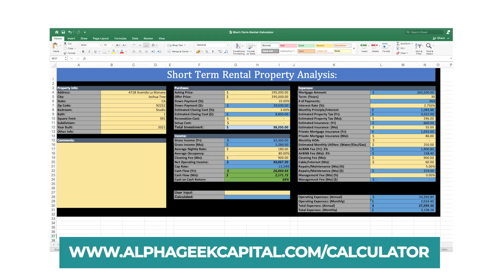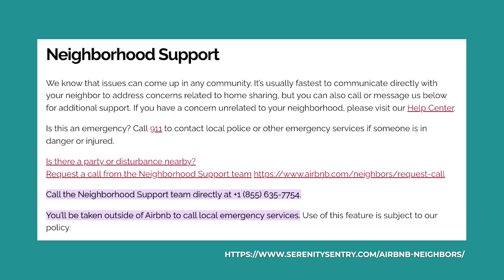Airbnb Officially Bans Parties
We’ll help you source, analyze, and close on your first Airbnb in the next 90 days, or YOU DON'T PAY!

Book a free 15-minute discovery call with us, and let's map out your path to Airbnb success. Click here now 👇🏿